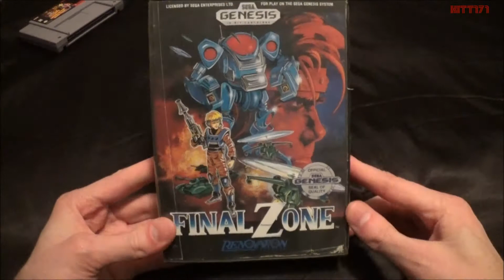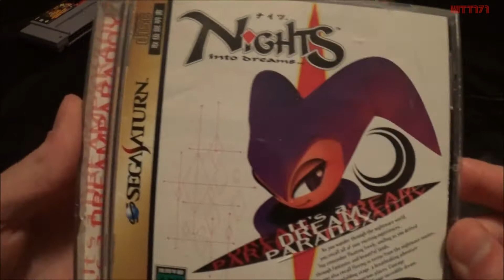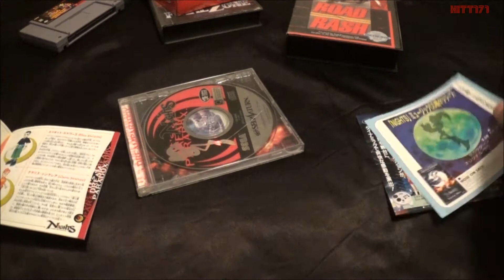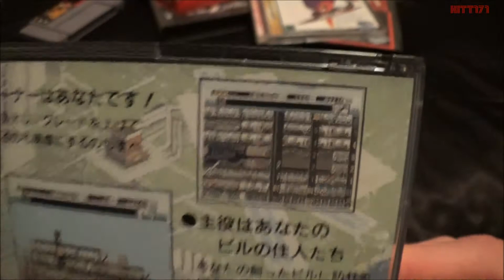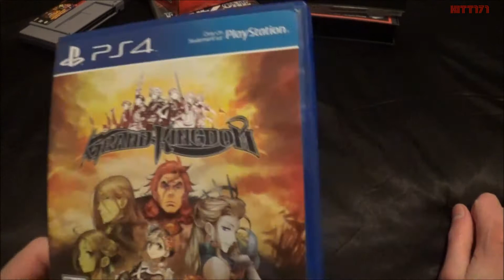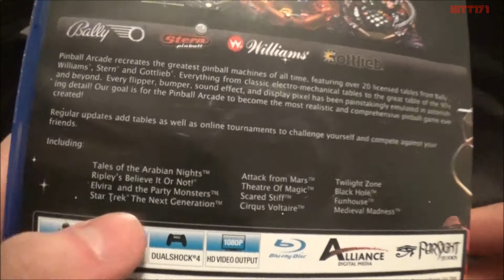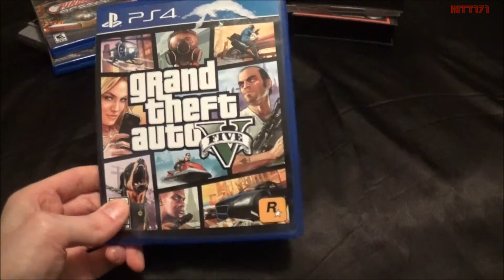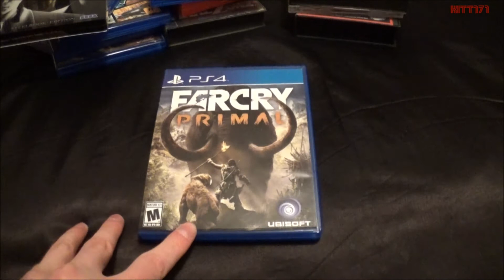Ramble game pickups: Never Say Never... Again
Well I thought I wasn't going to do these anymore for a couple of reasons beyond just losing interest in doing it... Yet here I am doing at least one more. Hope you like yammering on about games because I do a lot of that in this!